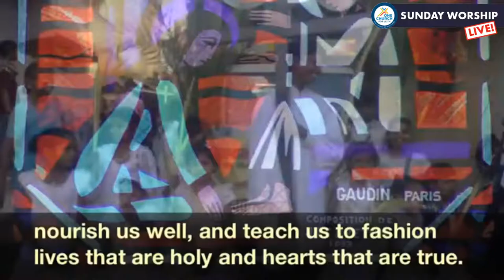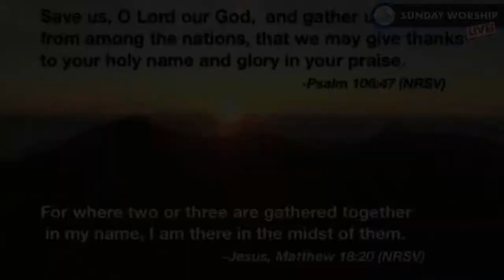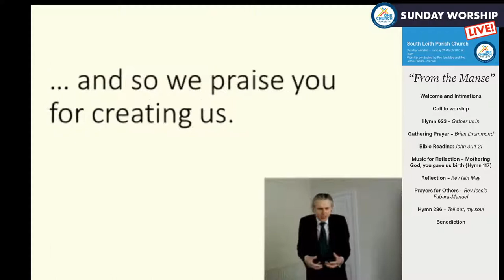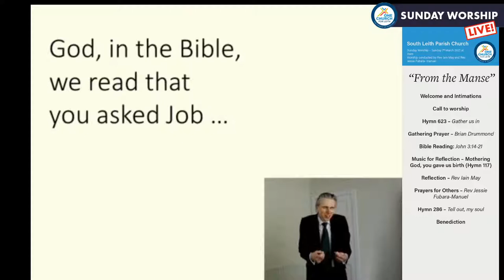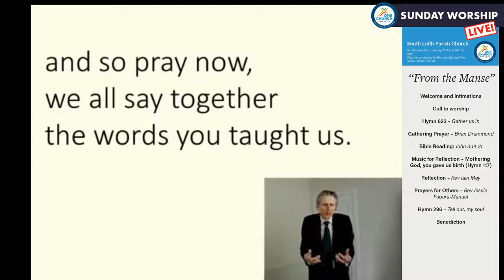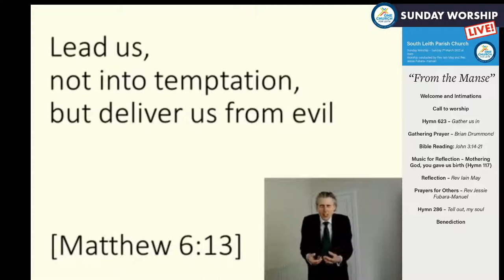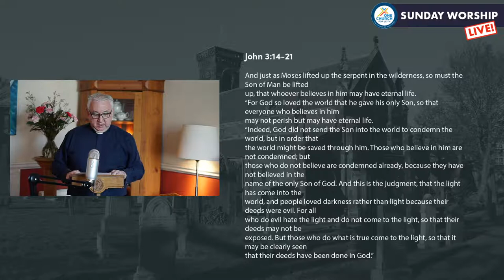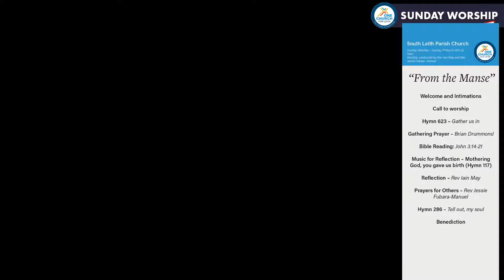Sunday Worship Live! "From the Manse"